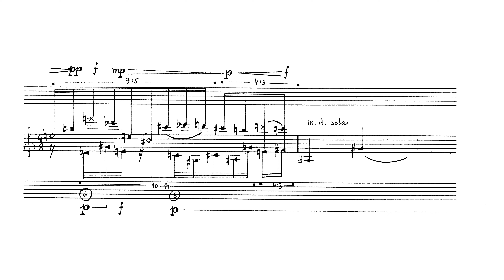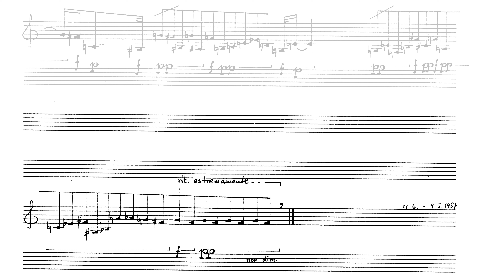Klaus K. Hübler - Reisswerck [w/score]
Klaus K. Hübler -
Reisswerck
for guitar solo

Performed by Tomas Laukvik Nannestad live at Norges musikkhøgskole in Oslo, 14th of May, 2021.

I do not own neither the score, nor the recordings used in this video.